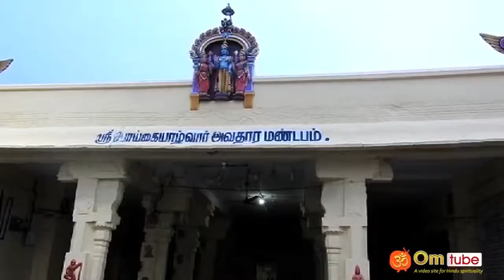காஞ்சிபுரம், திருவெக்கா, கோமளவல்லி நாயகி சமேத யதோத்தகாரி ஸ்வாமி கோயில்